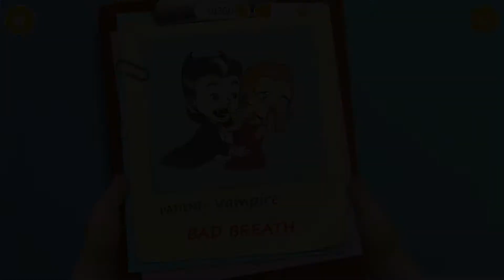Superhero Hospital Care Kids Game Play Fun Superhero Kids #5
Superhero Hospital Doctor - Crazy Kids Care Clinic
It's not just a simple kids hospital, it's a superhero kids hospital! Play exciting doctor games for girls and boys, become a super doctor and treat super kids! Mermaid Emma, princess Katie, vampire Justin, superhero Kevin and alien Andy are sick and need doctor and dentist help!

Have fun playing crazy kids hospital, doctor and dentist games for girls and boys. Did you know that mermaids can catch a cold swimming in a freezing water? Or that princesses can suffer from curses? Even vampires need kids dentist help, superheroes can hurt their back and aliens may need eye doctor care! Run your own superhero kids hospital, choose the right tools to treat kids with super powers and help them get well!

Superhero Hospital Doctor games for girls and boys:
· Run a super hospital and take care of 5 kids with magical powers!
· Choose who to treat first: mermaid, princess, vampire, superhero or alien!
· Take care of mermaid Emma who got frozen in the ice and has a flu!
· Help princess Katie get rid of the evil witch's curse and make her look beautiful!
· Become a super kids dentist and treat vampire Justin's bad breath and teeth!
· Help superhero Kevin recover from a terrible back pain and be strong again!
· Play eye doctor and fix alien Andy's eyes so he could see well!
· Style a cute nurse outfit for your hospital assistant Chloe!
· Play in the kids hospital every day, level up and collect all kids doctor awards!
· Watch videos for kids and toddlers and get bonus coins!
Sweet Baby Girl Superhero Hospital Care Kids Game -Play Fun Superhero Kids